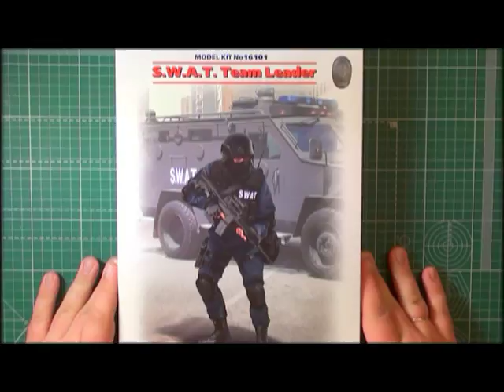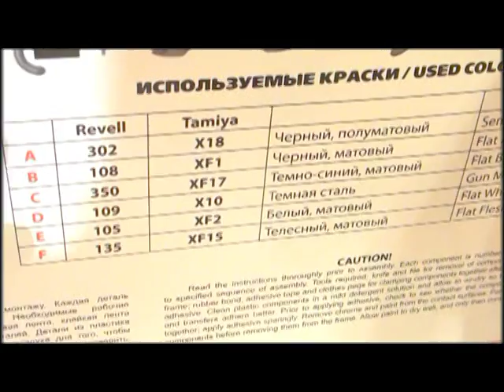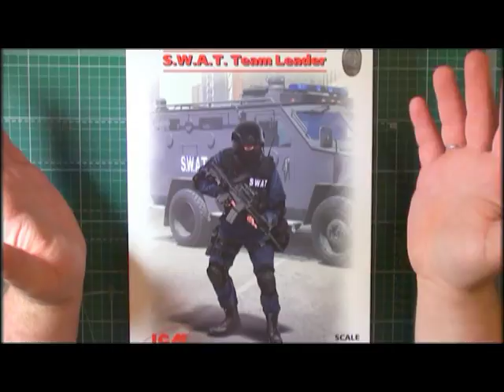Обзор модели Командир группы S.W.A.T. ICM 1:16 16101